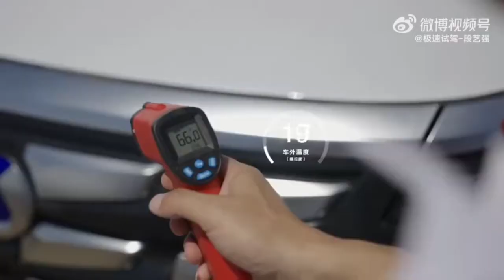Denza D9, desert test/тест жарой